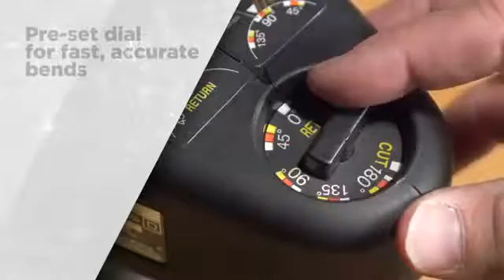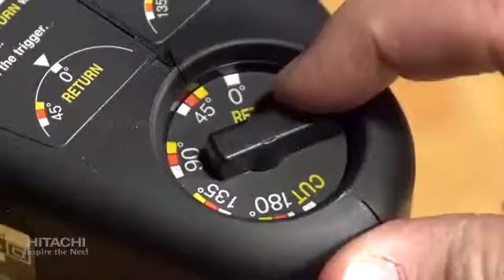Hitachis Rebar CutterBender, Model VB16Y